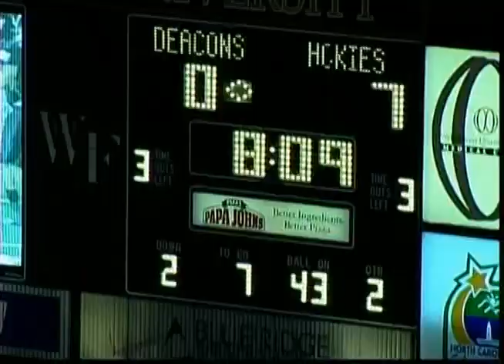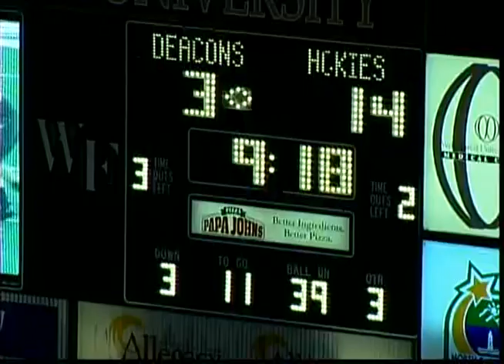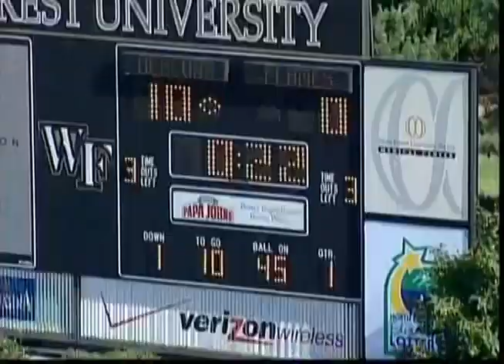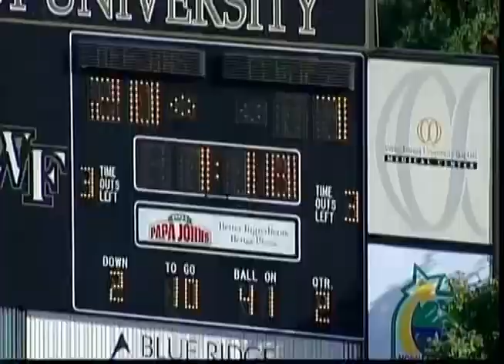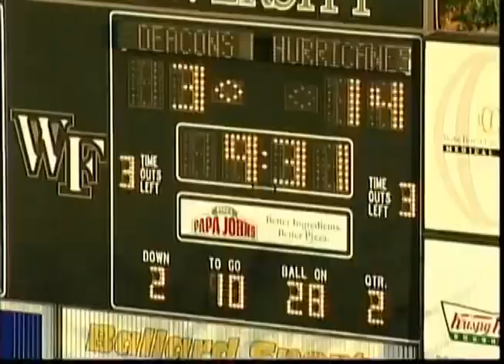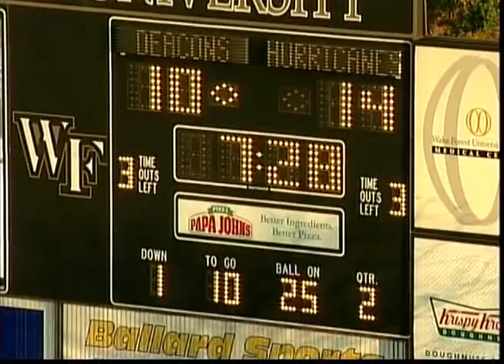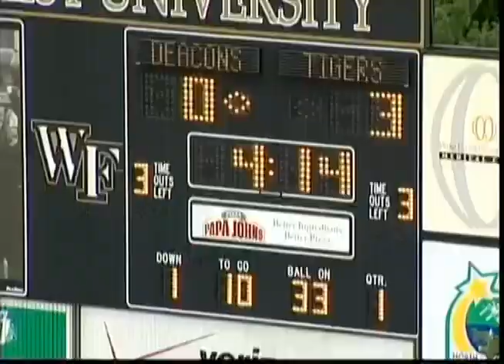Nate Morton Wake Forest Highlights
Wake Forest football highlights, WR Nate Morton, 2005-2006